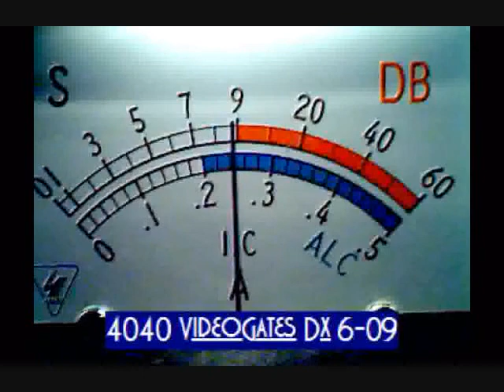Captain BB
Captain BB good to see you down south.